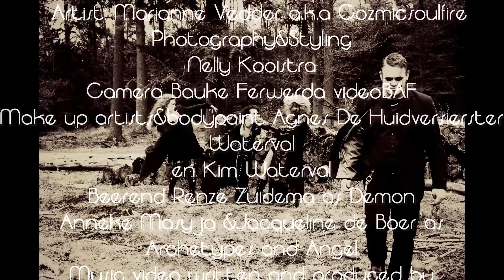Reptile - Cozmicsoulfire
Track from the So Gorgeous album

The crew:
Photodirector&styling Nelly Kooistra
with make up from
De Huidversierster Agnes Waterval & Kim Waterval
Featuring :
Beerend Rense Zuidema Cozmicsoulfire ®  guitarist as demon  Theatrical figuration archetypees&angel :
Anneke Masyja & Jacqueline de Boer

video director : edit and production by Marianne Vedder
RockChickHeart productions for
CSFdeepinnerMusic ®
Buma Stemra & SENA